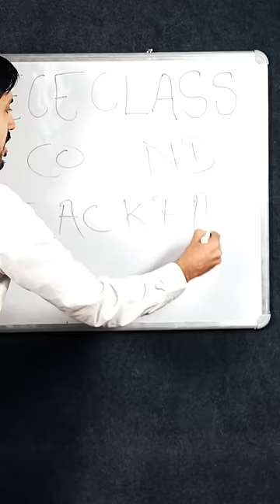Science Teacher vs Backbenchers of Kalyug 🗿😯 | Kuldeep Singhania